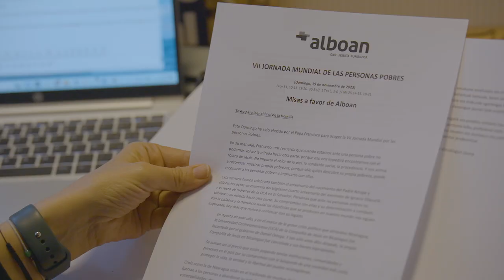Alboan ONG. Finalista a los Premios de la Semana Europea de la Prevención de Residuos 2023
Alboan y su campaña “Móviles por la Tierra” optará a los premios de la Semana Europea de Prevención de Residuos en la categoría de asociaciones. La campaña, puesta en marcha hace casi una década, es un proyecto de recuperación sistemática, concienciación y reducción del consumo de móviles, en la que recogen móviles y tabletas fuera de uso que se reacondicionan para su posterior venta o se envían a gestores autorizados para la recuperación de metales, especialmente oro, y otros componentes.